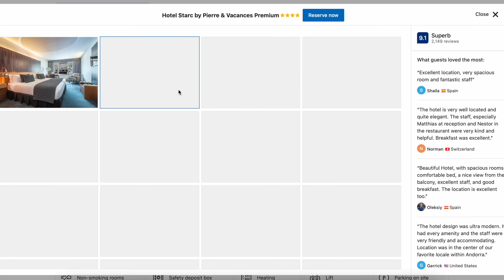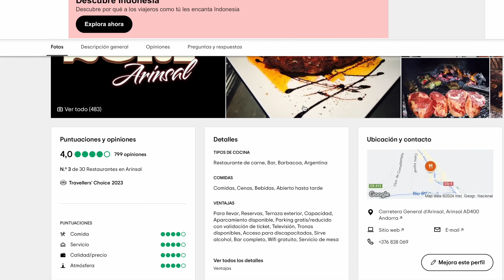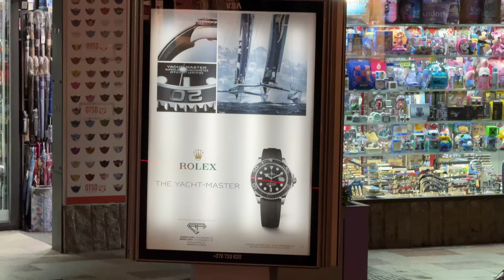Andorra - The Tax Paradise that Nobody Knows About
Andorra is the small fairy tale country with some of the best tax regulations, that nobody knows about.

It's the place of residence of some of the best Spanish tennis players and today I will take you there with me.

We'll go on adventure to find the most beautiful tennis court location and as we do I will also do a guide to the country itself so you know where to go if you end up deciding to take the trip.